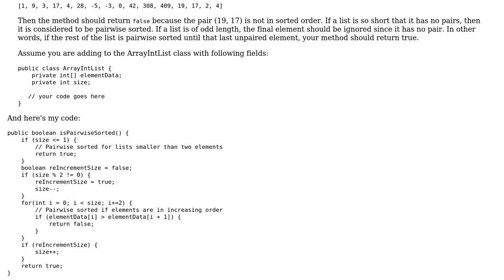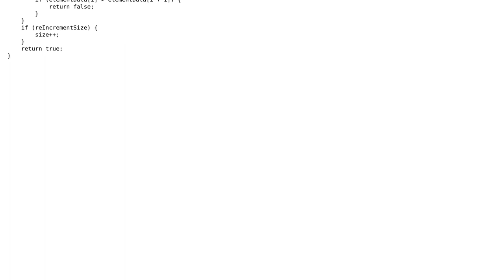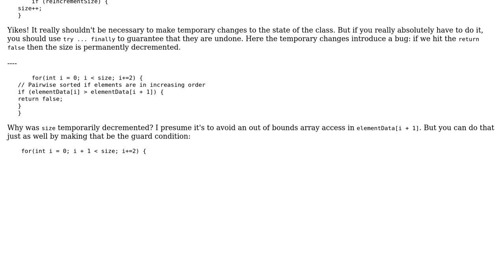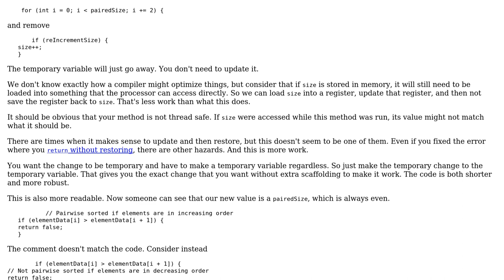Check if a list of ints is pairwise sorted (2 Solutions!!)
Check if a list of ints is pairwise sorted

With thanks & praise to God, and with thanks to the many people who have made this project possible! | Content (except music & images) licensed under CC BY-SA | Music | Images & others | With thanks to user SAM OnELA user Peter Taylor user mdfst13 user cody.codes and the Stack Exchange Network Trademarks are property of their respective owners. You are responsible for your own actions.